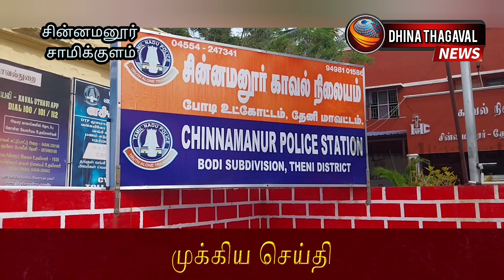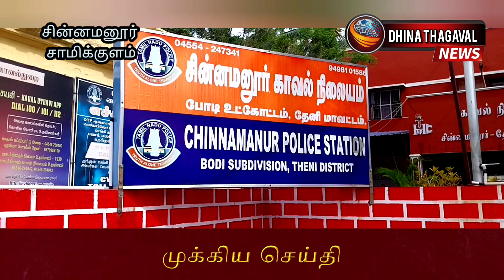சின்னமனூரில் மனைவியிடம் செல்போனில் பேசிய வாலிபரை கணவர் கொலை செய்த சம்பவம் பரபரப்பை ஏற்படுத்திஉள்ளது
*தேனி மாவட்டம் சின்னமனூரில் மனைவியிடம் செல்போனில் பேசிய வாலிபரை கணவர் கொலை செய்த சம்பவம் பரபரப்பை ஏற்படுத்தி வருகின்றது.!!*

இருவரை கைது செய்து போலீசார் விசாரணை நடத்தி வருகின்றனர்.

சின்னமனூர் சாமிகுளம் பகுதியில் அலாவுதீன் என்பவர் தனது மனைவி ஷாபனா உடன் வசித்து வந்துள்ளார்.
அவரது குடும்பத்தில் ஏற்பட்ட பண பிரச்சனையின் காரணமாக அதே பகுதியைச் சேர்ந்த கபில்கான் என்பவரிடம்  கடன் வாங்கி பனம் வரவு செலவு வைத்துள்ளார்.
அந்த வரவு செலவின் காரணமாக தனது மனைவியிடம்  செல்போனில் அடிக்கடி காபில் கான் பேசி வந்ததது தெரியவந்துள்ளது.

அலாவுதீன் அதனை அறிந்து காபில் கான் உறவினர்களிடம் கடந்த எட்டு மாதங்களுக்கு முன்பு தகவல் தெரிவித்து அவர்கள் உதவியுடன் கண்டித்து அவரை அனுப்பி உள்ளனர்.

உறவினர்கள் கூறியதையும் காபில் கான் ஏற்காமல் தொடர்ந்து அவரது மனைவியிடம்  செல்போனில் பேசி வந்திருப்பது தெரியவந்துள்ளது.

இந்நிலையில் வழக்கம்போல் பணம் தருவதாக கூறி காபில் கானை சின்னமனூர் நகர் பகுதியில் உள்ள  வண்டிப்பேட்டை பகுதிக்கு அலாவுதீன் அழைத்துள்ளார்.
அங்கு தனது மைத்துனர் முகமது ஷமியுடன் சென்ற அலாவுதீன் மனைவியிடம் செல்போனில் தொடர்ந்து பேசுவதாக கூறி அவரிடம் வாக்குவாதத்தில் ஈடுபட்டு இருவரும் மறைத்து வைத்திருந்த கத்தியால் அவரை சரமாரியாக தாக்கியுள்ளனர்.

அதில் படுகாயம் அடைந்த காபில் கான் ரத்த வெள்ளத்தில் சம்பவ இடத்திலேயே பலியாகி உள்ளார்.
தகவல் அறிந்து விரைந்து சென்ற சின்னமனூர் காவல் நிலைய போலீசார் பிரேதத்தை கைப்பற்றி தேனி அரசு மருத்துவமனைக்கு பிரேத பரிசோதனைக்காக அனுப்பி வைத்தனர்.

மேலும் இதுகுறித்து வழக்கு பதிவு செய்த போலீசார் அலாவுதீன் மற்றும் முகமது ஷமியே கைது செய்து தீவிர விசாரணை மேற்கொண்டு வருகின்றனர்.

மனைவியிடம் செல்போனில் பேசிய வாலிபரை இருவர் சேர்ந்து கொலை செய்த சம்பவம் அந்தப் பகுதியில் பெரும் பரபரப்பை ஏற்படுத்தி வருகின்றது.